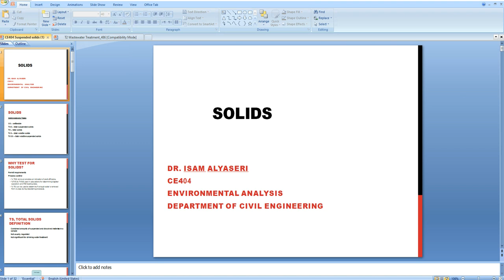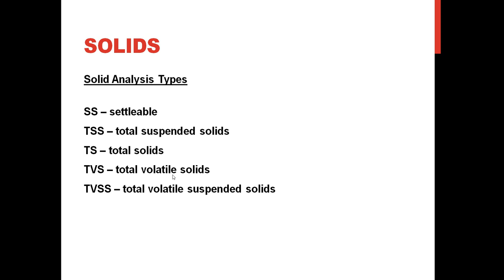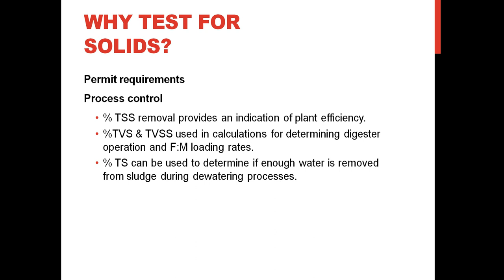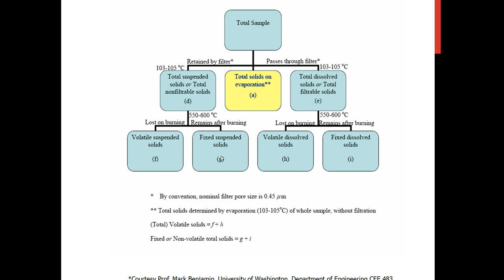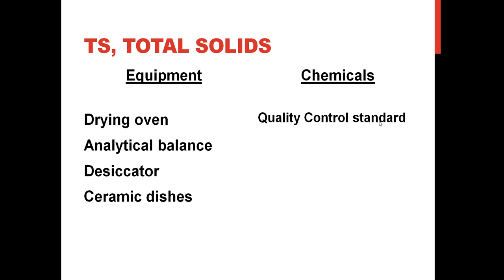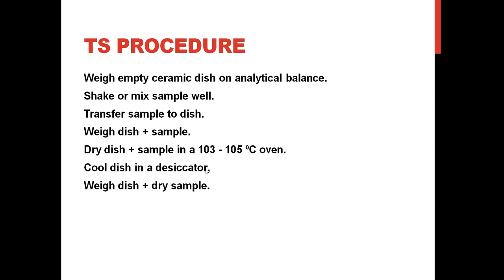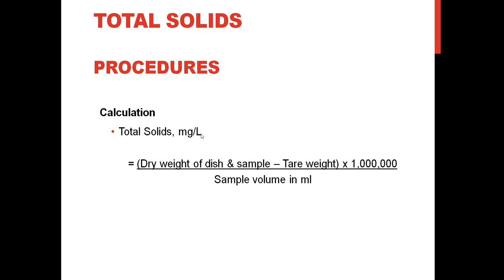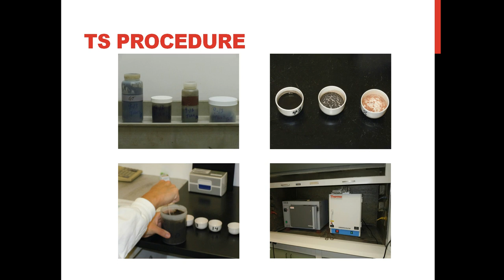P7 CE404 lab work Suspended solids part 1 AlMuthanna University Dr Alyaseri